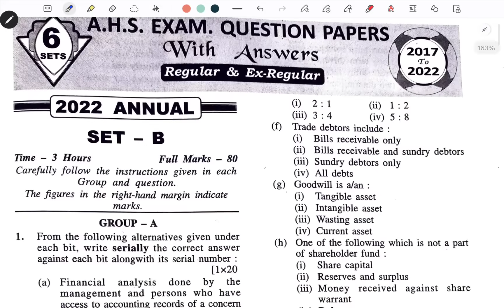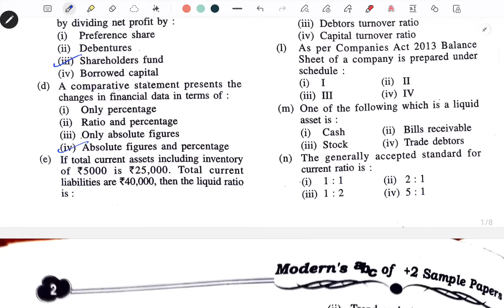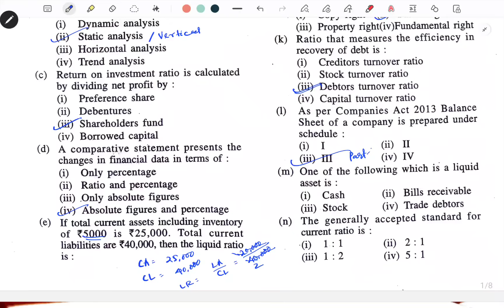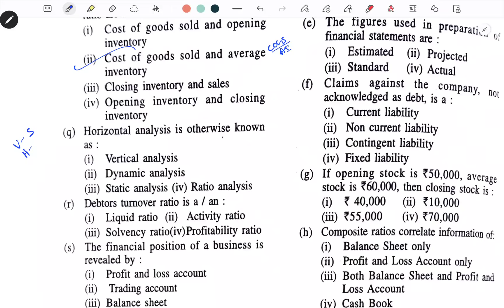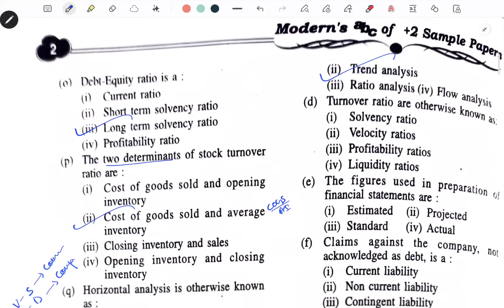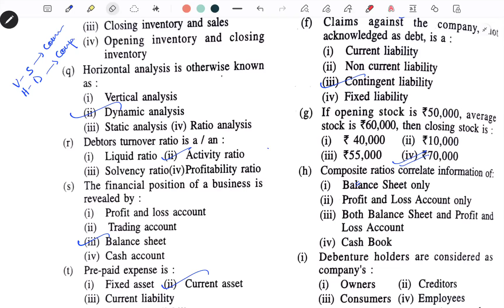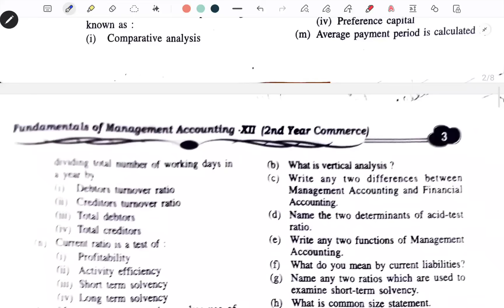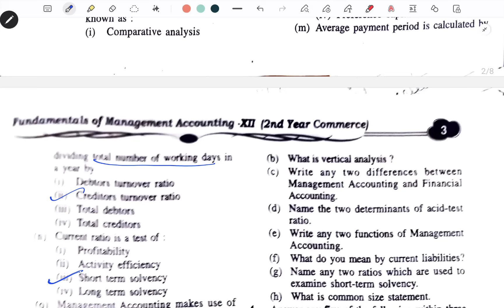🔴FMA 2022 - 40 MCQ-ANS ll AHSE-2025 ll CHSE, ODISHA ll